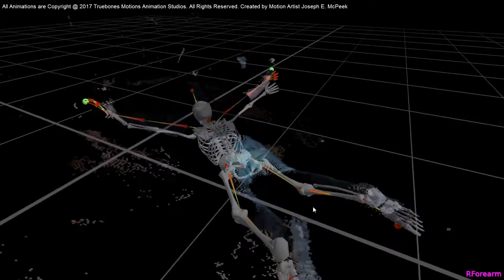KINECT V2 MOCAP RESULTS #6666